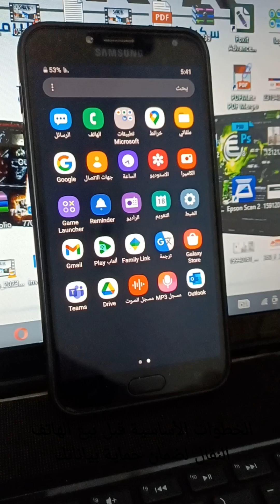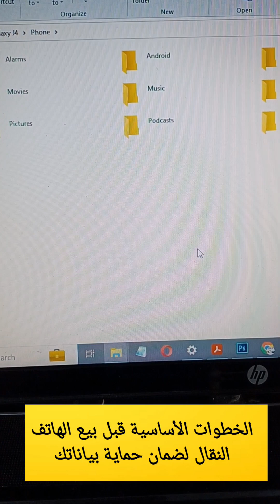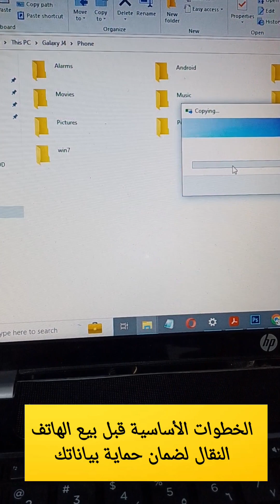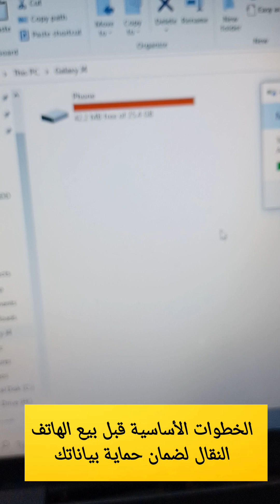الخطوات الأساسية قبل بيع الهاتف النقال لضمان حماية بياناتك ...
كيفية ضبط المصنع لأجهزة السامسونج ...

وكيفية ضمان عدم استرجاع الصور والفيديوهات بعد بيع الهاتف ...